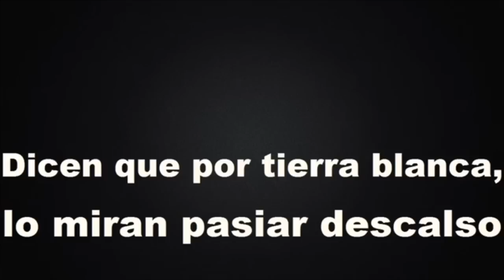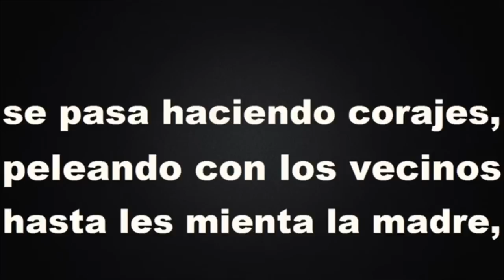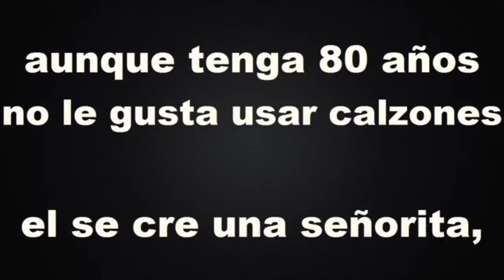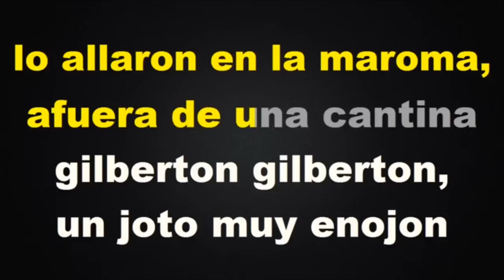La Cumbia De Gilberton - KARAOKE - Estilo Campirano